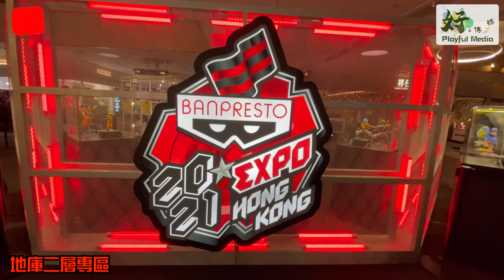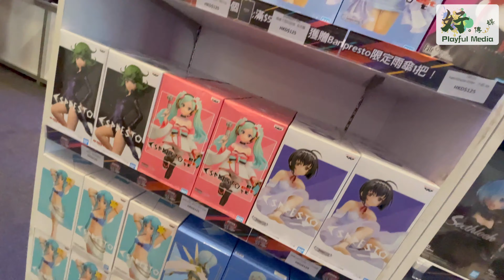【好。傳媒 Playful Media】BANPRESTO EXPO 2021 HONG KONG。K11 Art Mall。全球搶先發售。五大人氣動漫主題展區。會場限定商品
一直備受動漫迷關注的「BANPRESTO EXPO」，將再度與一眾香港粉絲見面！「BANPRESTO EXPO 2021 HONG KONG」登陸尖沙咀 K11 Art Mall，現場將陳列多款造型精緻的人氣動漫商品，部分商品更是活動限定，甚至全球搶先發售，各位粉絲萬勿錯過！

今屆「BANPRESTO EXPO」由兩層展區組成，規模及展品數量較上屆多出一倍，位於地面的全新五大人氣動漫主題展區，包括兩大話題性極高之作《咒術迴戰》、《鬼滅之刃》，人氣大作《海賊王》、《我的英雄學院》以及不朽經典作品《龍珠》，絕對能滿足不同動漫迷的期待！地庫二層另設 Q posket 及 Banpresto 品牌系列 BWFC、英雄勇像、ESPRESTO、Grandista 及BANPRESTO CHRONICLE 的專區，部分作品更是從未曝光，讓香港粉絲們搶先欣賞！

拍攝、剪接及後期製作：爆炸桃

支持好。傳媒 Playful Media 創作更多高質素節目
好。傳媒 Playful Media ：👇🏻👇🏻👇🏻
Facebook Page：好。傳媒 Playful Media
ATTENTION COMPANIES:
為維持本台營運及製作高質素節目，歡迎大家以各種渠道支持『好。傳媒Playful Media』🤗
轉數快：8292534